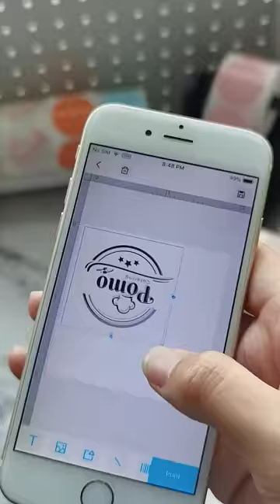Printing bakery color labels with 241BT printer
🍄You may want to know:
- Products: Phomemo 241BT Printer

🛒How to buy Phomemo 241BT Printer:
- Amazon for sale